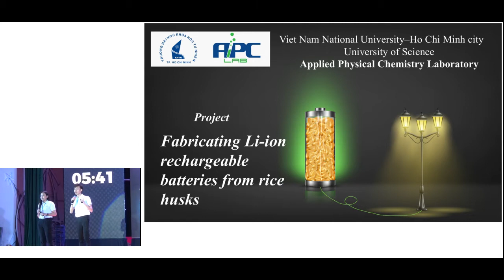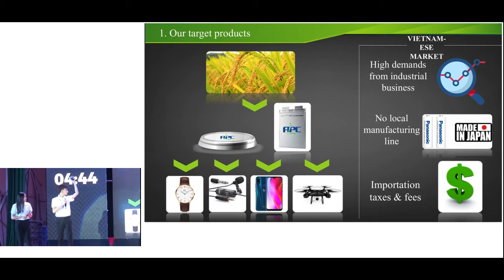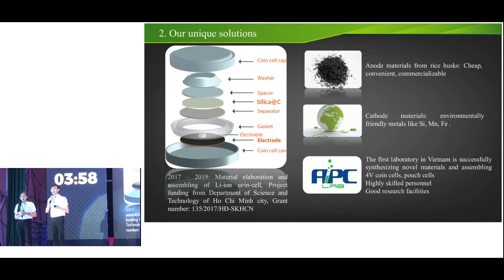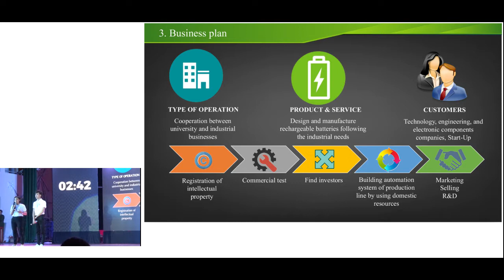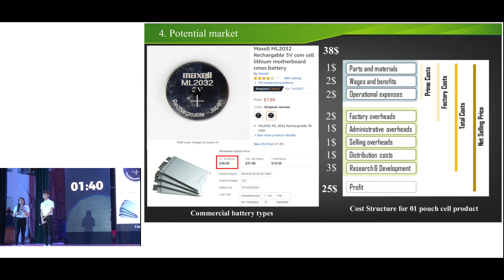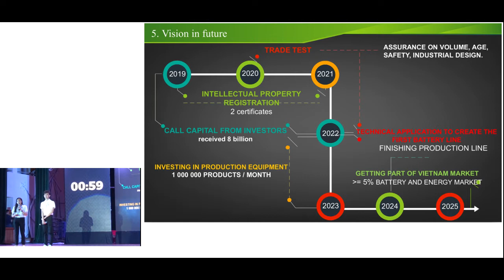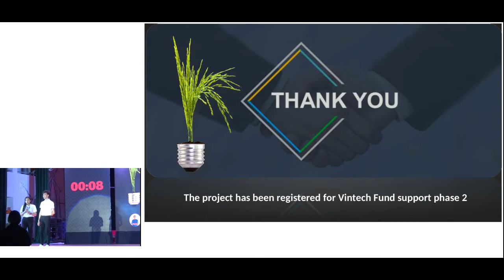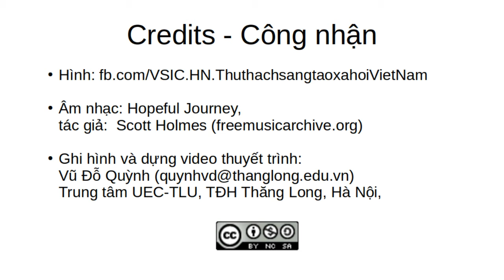Pitch + Q&A của dự án GreenPower tại chung kết toàn quốc VSIC 2019